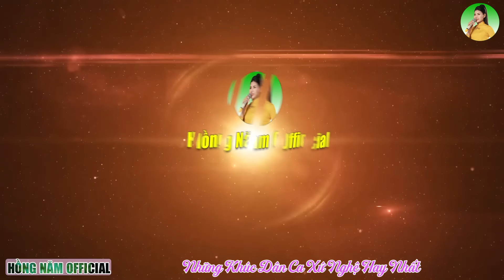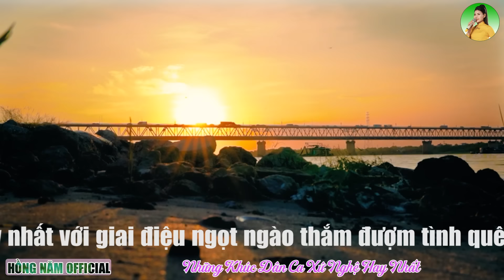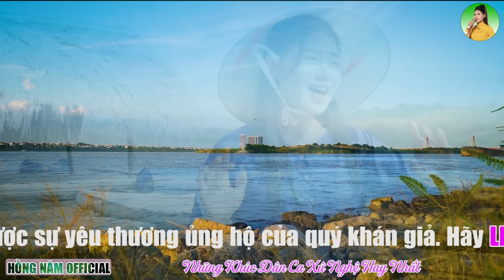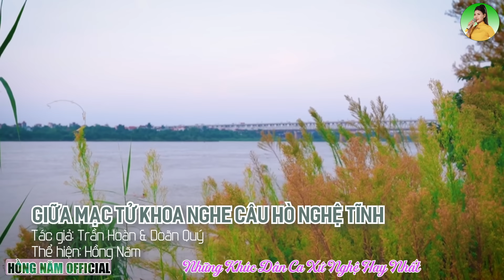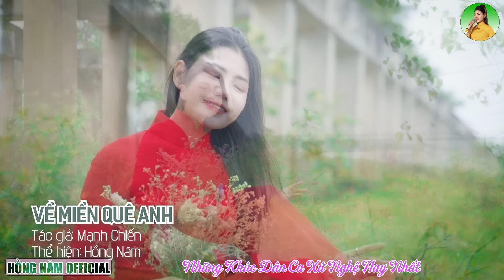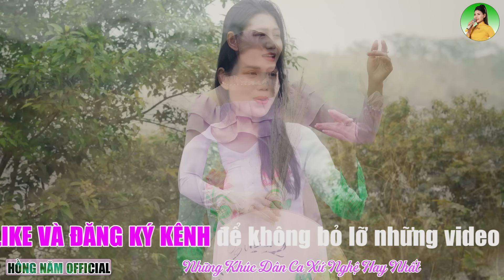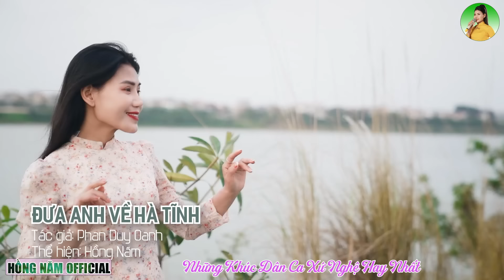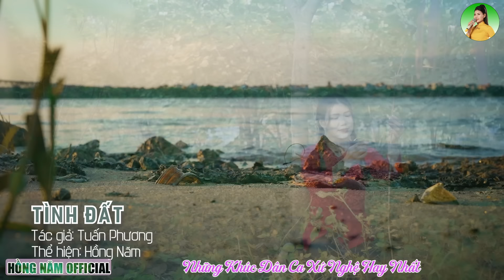Về Xứ Nghệ Cùng Anh ➤ Tổng Hợp Những Khúc Dân Ca Xứ Nghệ Hay Nhất XIÊU LÒNG NGƯỜI NGHE | Hồng Năm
OFFICIAL MV : Về Xứ Nghệ Cùng Anh ➤ Tổng Hợp Những Khúc Dân Ca Xứ Nghệ Hay Nhất XIÊU LÒNG NGƯỜI NGHE | Hồng Năm
🎼 CA SĨ : HỒNG NĂM
🎵 THỂ LOẠI : DÂN CA - DÂN CA XỨ NGHỆ
♻ KÊNH HỒNG NĂM OFFICIAL THUỘC HỆ THỐNG HALOEE